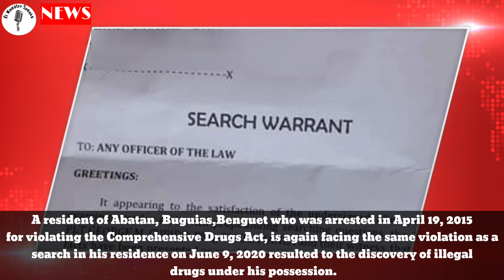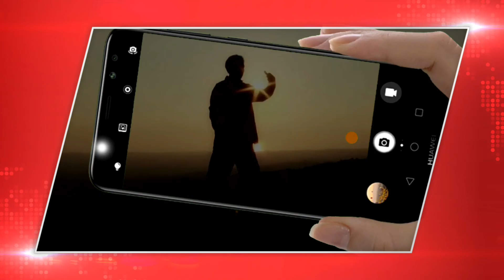NEWS|| A fomer drug offender of Buguias, Benguet is facing same offense after a search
A resident of Abatan, Buguias,Benguet who was arrested in April 19, 2015 for violating the Comprehensive Drugs Act, is again facing the same violation as a search in his residence on June 9, 2020 resulted to the discovery of illegal drugs under his possession.